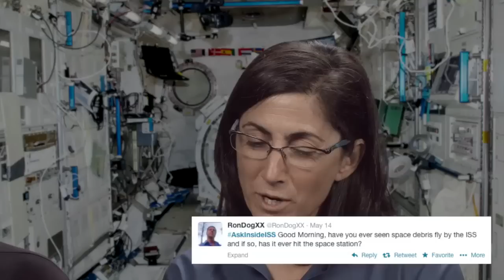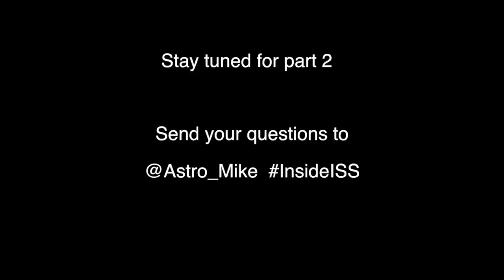ISS Mailbag - Episode 3 Part 1 - The Dark Side, The Big Three, Space Junkie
In this episode NASA astronauts Don Pettit and guest host Nicole Stott answer questions submitted via Twitter.

Be sure to send us your questions via Twitter @InsideISS, AskInsideISS, or ask questions in the comments section. Thanks!